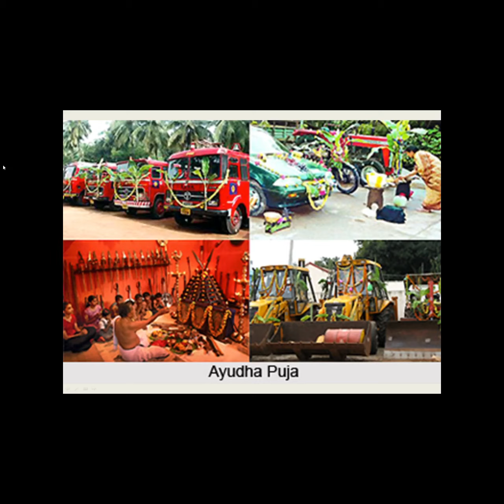Dasera celebrations in India - Part 2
This video describes the various ways in which Dasera is celebrated across the country. Narration by Vasudha Ayengar